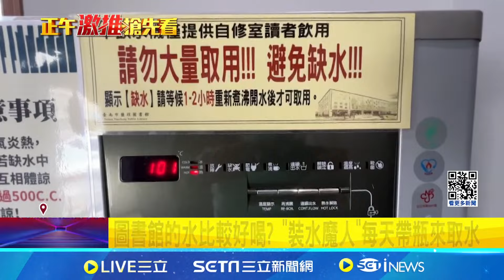南市圖書館飲水機缺水? 控"熟面孔"開館就搶水 圖書館的水比較好喝? "裝水魔人"每天帶瓶來取水｜記者 王紹宇 朱怡蓉｜【LIVE大現場】20240523｜三立新聞台